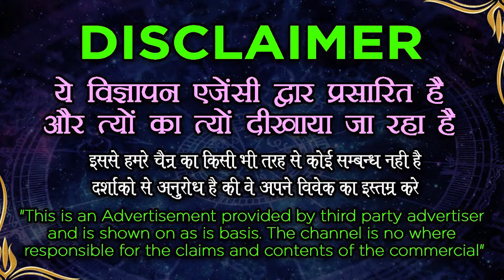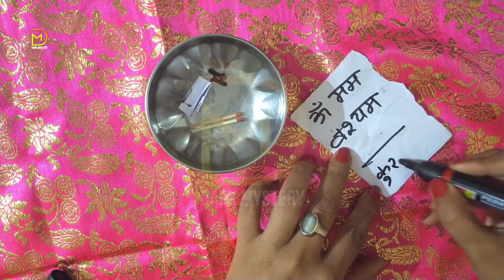आसान वशीकरण टोटका - Vashikaran | Vashikaran Mantra | Vashikaran Totke वशीकरण